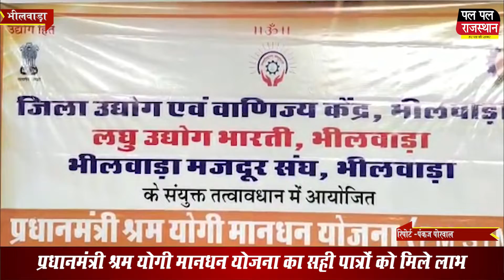प्रधानमंत्री श्रम योगी मानधन योजना’’ का सही पात्रों को मिले लाभ !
प्रधानमंत्री श्रम योगी मानधन योजना’’ का सही पात्रों को मिले लाभ !The right characters should get the benefit of "Pradhan Mantri Shram Yogi Maandhan Yojana"